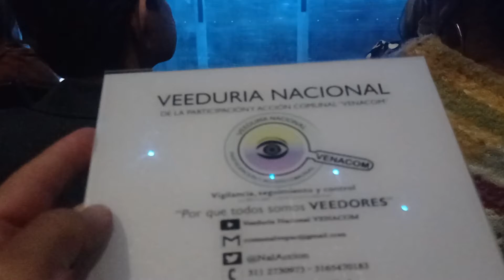Celebración 15 años IDPAC - Artista Invitado “Alejo Cruz” VENACOM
Desde el área de prensa de la Veeduría Nacional de la Participación y Acción Comunal – VENACOM se genera seguimiento a las diferentes acciones desarrolladas en la comunidad y que afectan directa e indirectamente a tod@s nuestros afiliados de la Acción Comunal, en esta ocasión nuestros corresponsales Carlos Alberto Acuña Reina y Wilson Enrique Pineda Fetecua, realizaron acompañamiento en la GALA DE RECONOCIMIENTO A LA PARTICIPACIÓN EN BOGOTÁ– IDPAC 15 AÑOS, actividad liderada por el director del Instituto Distrital de la Participación y Acción Comunal - Dr. Alexander Reina Otero, los subdirectores, servidores públicos de la entidad que día a día durante más de 15 años consecutivos realizan su mayor esfuerzo y dedicación en el cumplimiento de sus objetivos misionales, y lo más relevante ofrecer el mejor servicio al ciudadano del común, según sus requerimientos, en un proceso de mejora continua (...)..

Con la presencia de la Alcaldesa Mayor de Bogotá Dra. Claudia López, ex alcalde de Bogotá Dr. Luis Eduardo Garzón, Honorables concejales, Directores de las diferentes secretarias del distrito, Secretario de gobierno, Alcaldes locales, ediles, servidores públicos, ex funcionarios de la entidad, líderes comunales, y fuerzas vivas de nuestro territorios, no habían sillas vacías, pero SI se notó la ausencia de varios de los representantes comunales de Bogotá.

En esta ocasión IDPAC la saco del estadio, si del Movistar arena, demostrando con hechos, con resultados, con obras, con gestión, con la voluntad política articulada con la comunidad si se logran y superan los objetivos propuestos y se trazan grandes derroteros.👍

Proceso participativo en donde la ciudadanía en general, organizaciones sociales en la ciudad de Bogotá, de acuerdo a unos parámetros previamente establecidos pusieron a consideración de las comunidades a las cuales representan sus diferentes gestiones y en una sabia decisión por voto popular fueron elegidos los ganadores en las siguientes categorías:

1. Organizaciones sociales
2. Organizaciones de acción comunal (JAC y Asojuntas)
3. Instancias de participación
4. Medios comunitarios
5. Gremios o empresas que promueven la participación local
6. Mejor experiencia de participación local de Presupuestos Participativos (ciudadanía)
7. Mejor proceso integral presupuestos participativos
8. A toda la vida

A los felices ganadores  se les entrego una mención de honor, un reconocimiento a su gran labor adelantada en sus territorios y el reconocimiento de más de 2.000 asistentes en el Movistar arena de Bogotá de manera presencial y más de 2.500 internautas que no se perdieron ningún detalle de tan relevante proceso, disfrutando de los artistas invitados: La 33, Alejo Cruz, Alexis Quiñonez, Xamir Sam y Marabunta realizaron en  tarima el acompañamiento en  la celebración.

Por ultimo desde esta tribuna de Control Social queremos exaltar la excelente gestión desarrollada por parte del Instituto Distrital de la Participación y Acción Comunal - IDPAC, en esta administración en cabeza de su director Alexander Reina Otero y todo su equipo interdisciplinario de la entidad, pero no solo a ellos, a quienes ya no están y en un momento determinado lideraron procesos en la entidad, siempre con la convicción de aportar a la entidad y la ciudad de Bogotá, la tarea no ha sido nada fácil; porque es bien sabido que al "árbol que más da fruto es al que más le tiran piedra".

Son muchos los objetivos alcanzados, los procesos adelantados, un trabajo arduo e interminable el cual aún falta mucho por adelantar.

Siendo un punto de referencia en la ciudad y el país para que también se motiven otras entidades que ejercen I.V.C Comunal, a seguir fortaleciendo los diferentes procesos de participación ciudadana, como a la fecha lo han venido haciendo.

No podemos dejar nada pendiente, las celebraciones y reconocimientos de la gestión adelantada en nuestros territorios también hace parte esencial de fortalecimiento y motivación a cada uno de los hombres y mujeres que día a día dan lo mejor de si, construyendo una sociedad más justa, incluyente, participativa, democrática y en paz, a cada uno de ellos nuestra más sincera felicitación, tal vez no alcance el tiempo para exaltar cada una de sus obras, pero si tengan en claro, que sin su aporte, sería imposible alcanzar las metas trazadas como sociedad.

Celebración: Esta sublime capacidad humana de valorar, agradecer, participar y afirmar el ser y la existencia.

Alexander Reina Otero - Director IDPAC